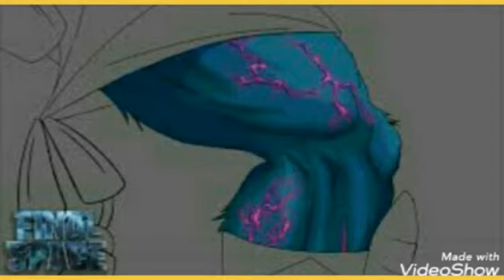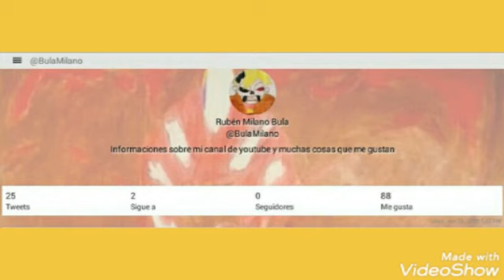Teoría Loca: las venas son un efecto del final space? Final space temporada 3